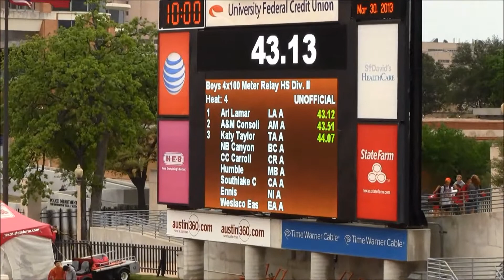A&M Consolidated 4x100 Texas Relays 2013